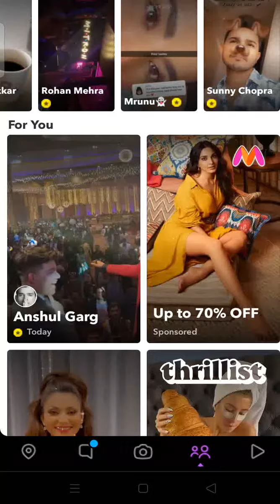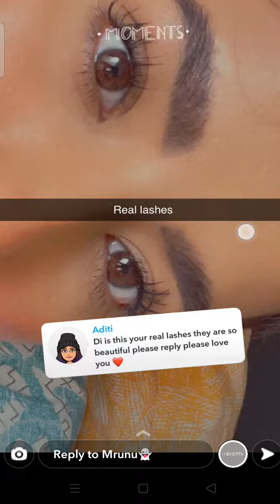mrunu snapchat story